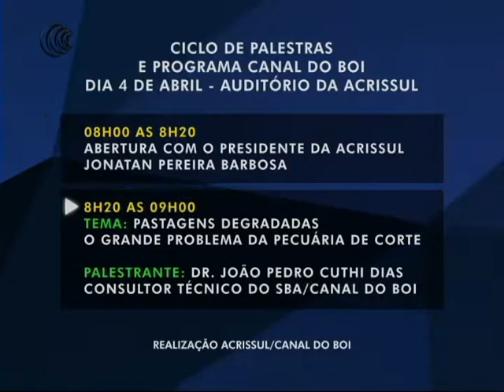CICLO DE PALESTRAS EXPOGRANDE 2017 - 31/03/2017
O Agricultura BR desta sexta-feira (31)  trouxe  o consultor de agronegócios do SBA, João Pedro Cuthi Dias, que  comentou sobre as palestras que o Canal do Boi realizará em parceria com a Agrissul no dia 04 de abril durante a Expogrande 2017.